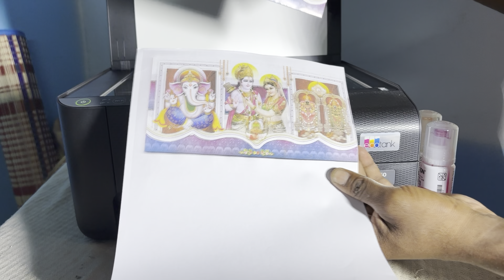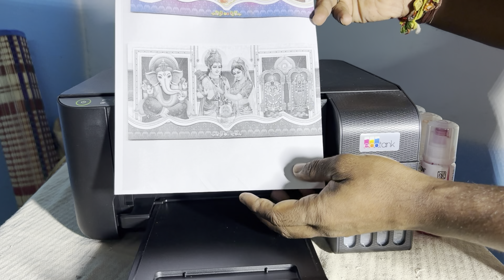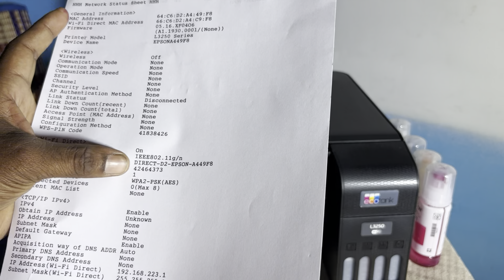Epson l3250 Wi-Fi printer in telugu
epson wifi printer l3250, epson wifi printer l3250, epson wifi printer l3250, epson wifi printer setup, epson wifi printer setup, epson wifi printer, epson wifi printer, epson wifi printer